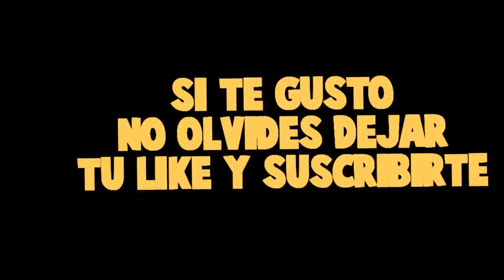¡TIMO ME ROBO UN BESO EN EL CINE!